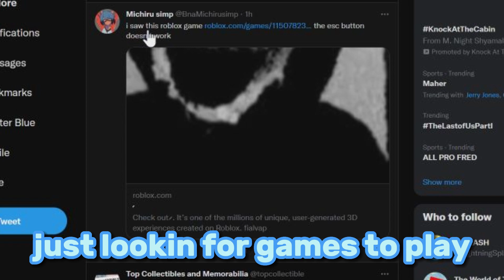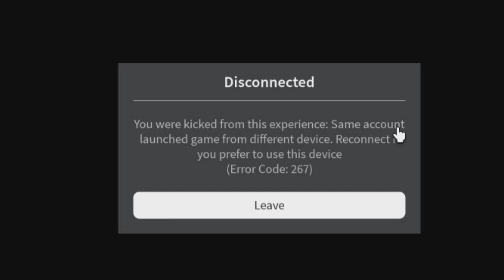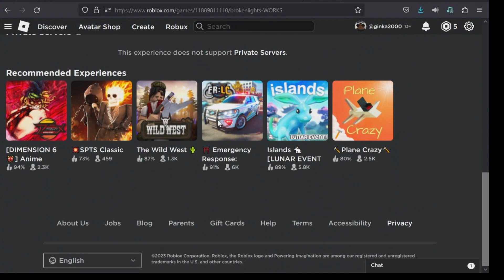DONT PLAY THIS ROBLOX GAME. (You Can't Leave)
Bro what is this... 💀